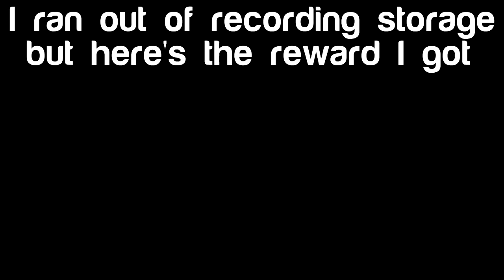Forza Motorsport 7 | The 1000 Lap Race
(ﾉ◕ヮ◕)ﾉ*:･ﾟ✧
►Today we are jumping into a NASCAR and waste 12 and half hours of my life doing a dumb race. Was it worth it? NOPE!! Sit back, relax. and enjoy the gameplay! :D